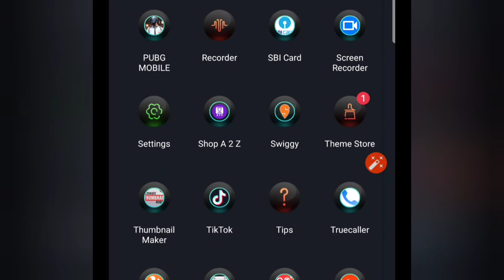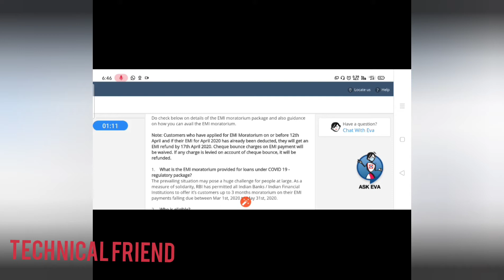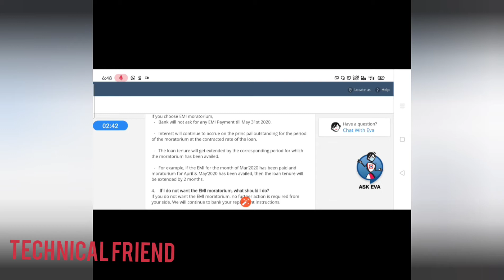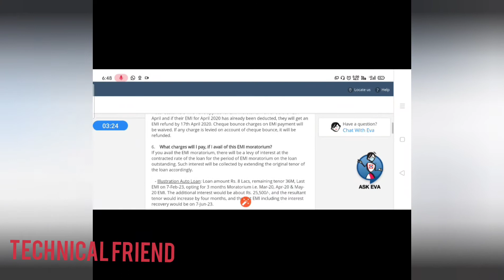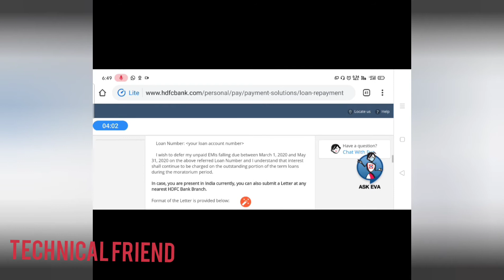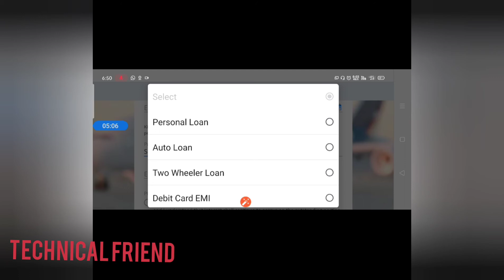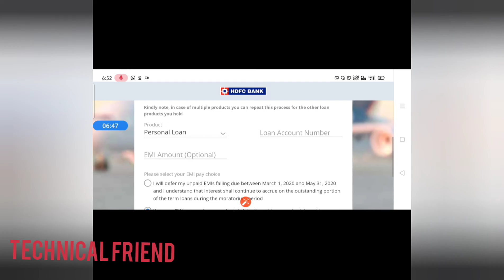How Apply HDFC Moratorium Online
Thank you for giving your consent to avail moratorium on EMI. We will implement the request at the earliest!